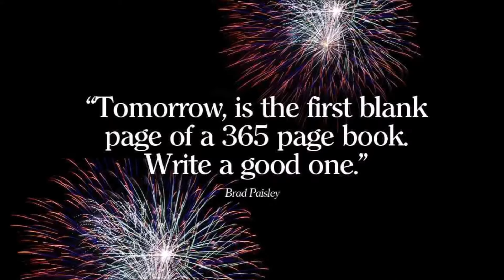Kata Mutiara Tahun Baru 2018 - Happy New Year 2018 From Chicken Choir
Inilah 7 kata mutiara tahun baru 2018.

And chicken choir video belongs to me, LOL